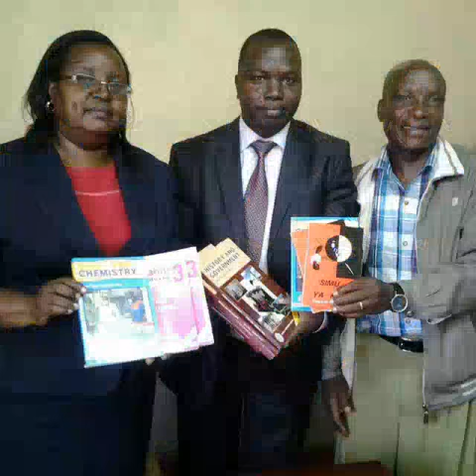Incoming m.p Tigania west Wakili Henry Kurauka is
Patrick Mwenda nkuraru k24 tv Weru tv